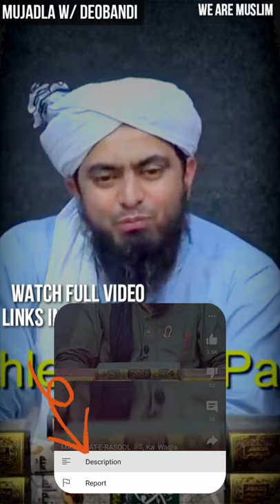Aap "Al - Mohannad" Leke Aaye Na Zara | E.M.A.M Munazra W/ Deobandi Mufti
This Video is Very Short Clip from Lecture Taken From Engineer Muhammad Ali Mirza

FL |

About Engineer Muhammad Ali Mirza :